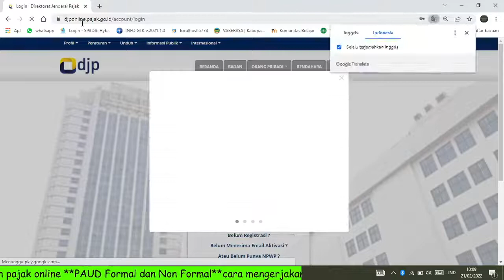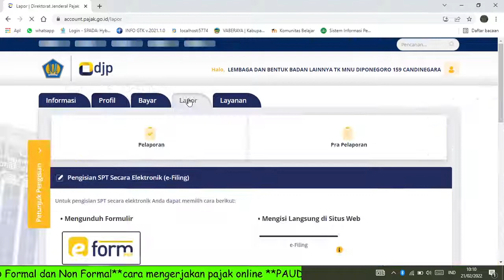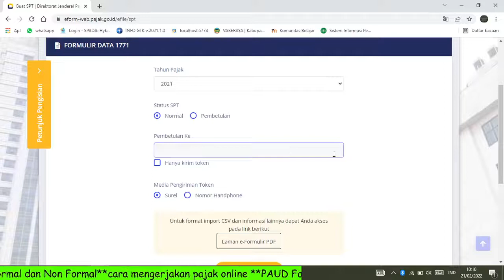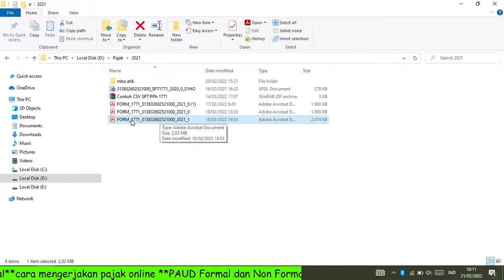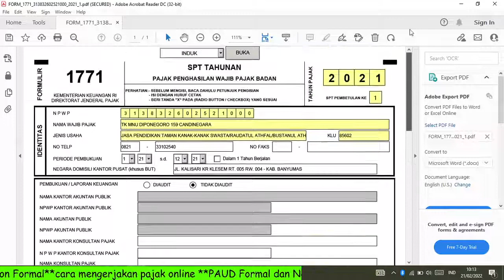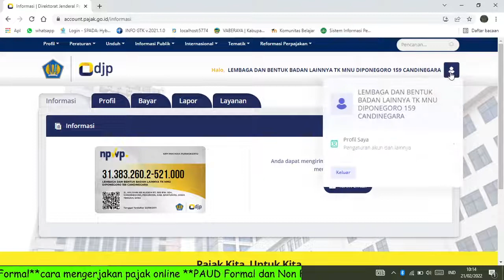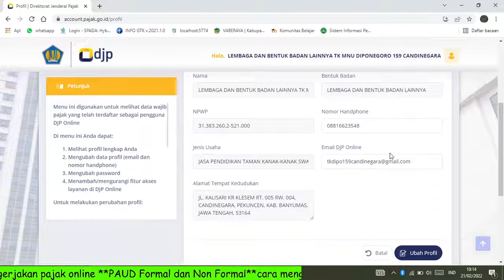Pelaporan Pajak Online Lembaga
Laman Pelaporan Pajak